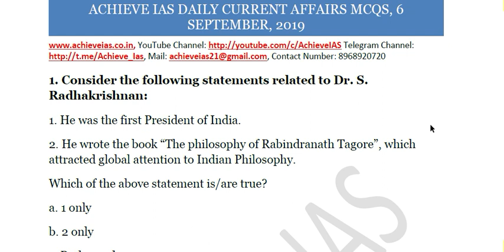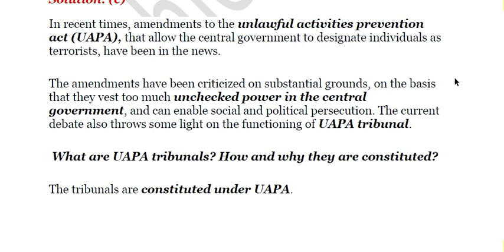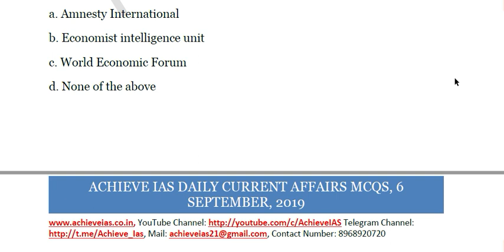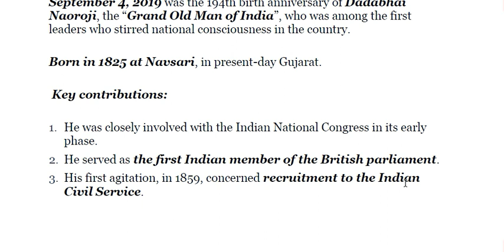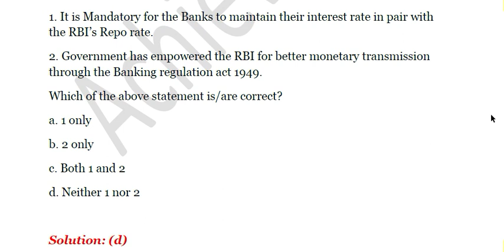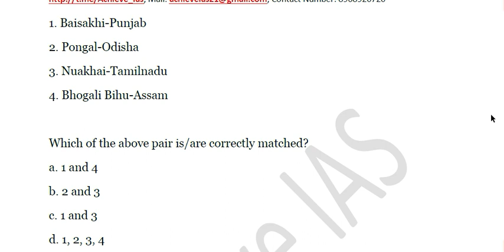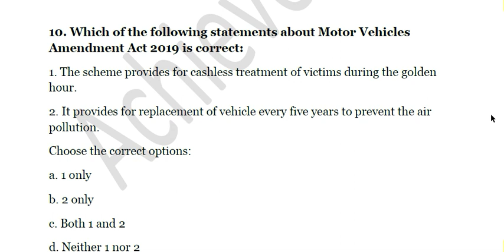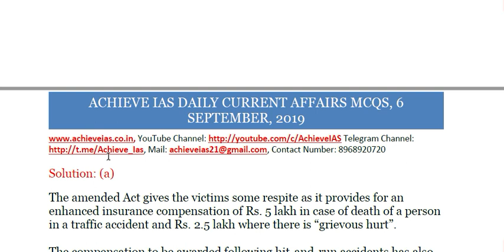Achieve IAS Daily Current Affairs MCQs, 6 September, 2019